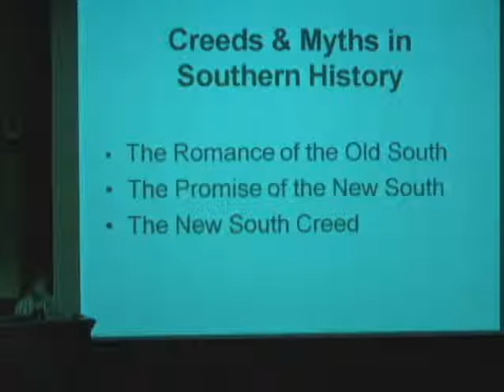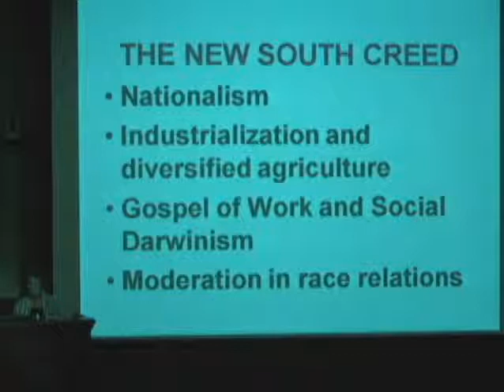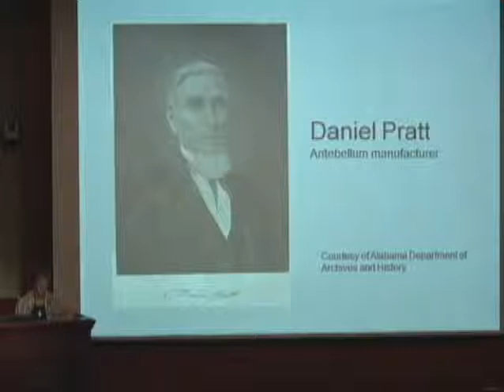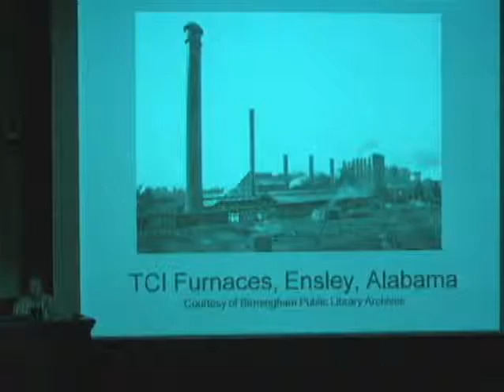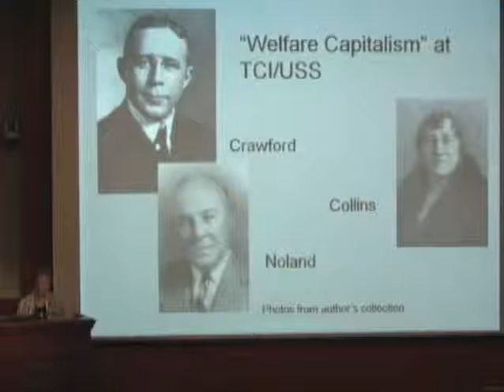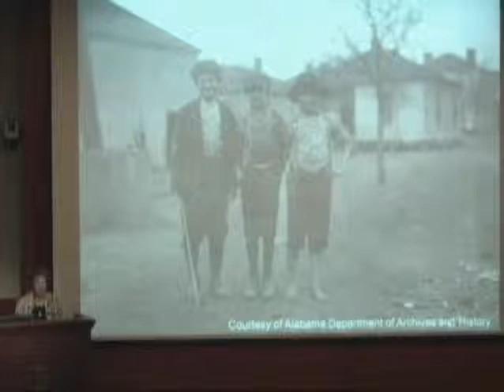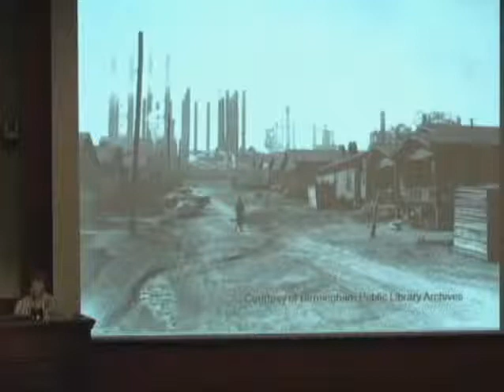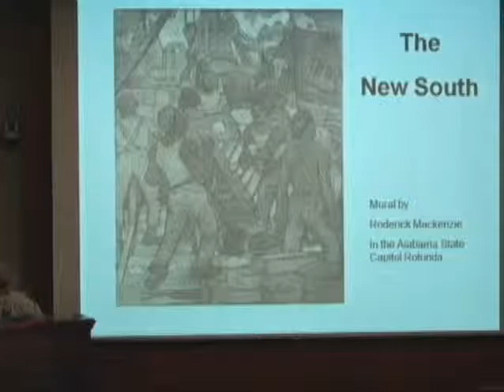"The New South: A Social & Economic View" by Marlene Rikard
ArchiTreat July 18, 2009 Marlene Rikard discusses the social and economic changes in Alabama, 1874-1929.